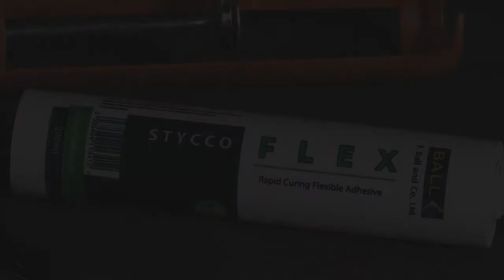F.Ball Stycco Flex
Stycco Flex

A rapid curing flexible adhesive with excellent gap filling properties. Suitable for bonding metal, PVC and wood. Not suitable for use on bitumen, asphalt, polyethylene and polypropylene surfaces.